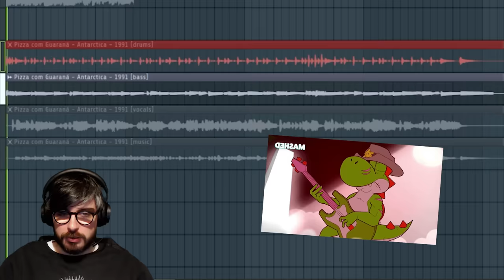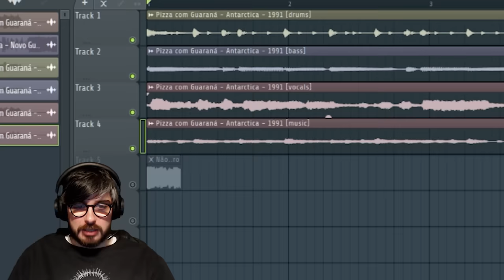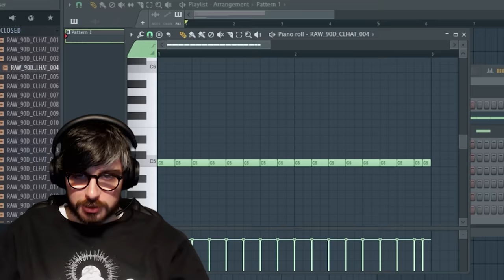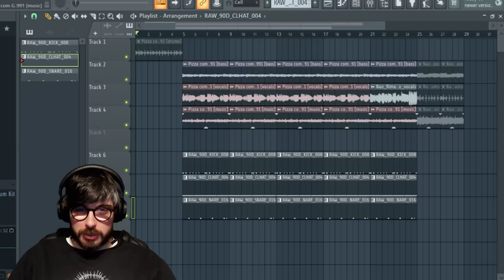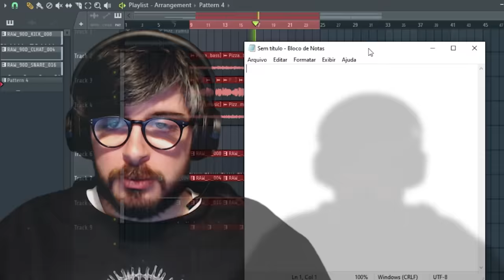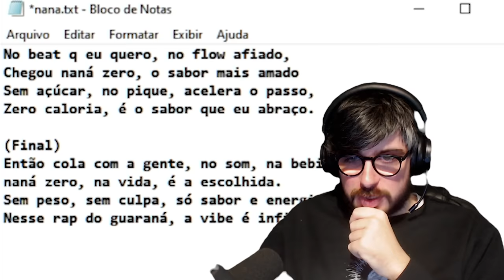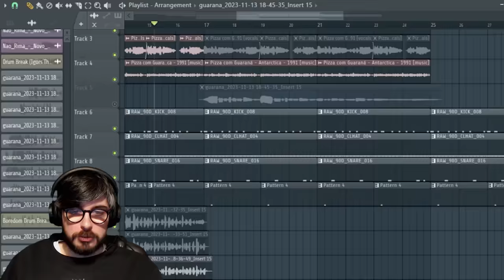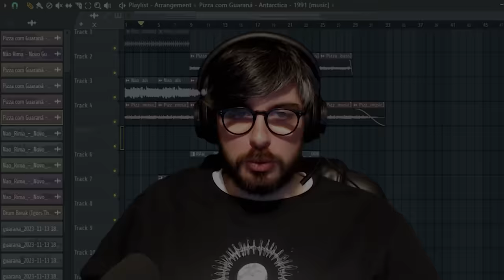FAZENDO UMA MÚSICA EM UMA HORA | Yun Li é Coisa Nossa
Gemaplys, aka Yung Lixo, aka Yun Li tá de volta pra fazer uma música em homenagem ao mais novo naná.